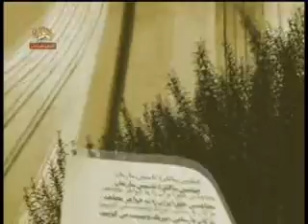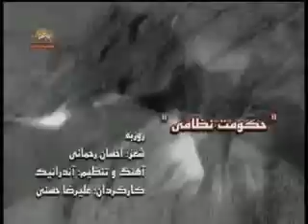hokoomat e nezami